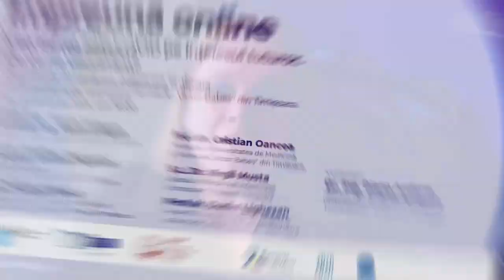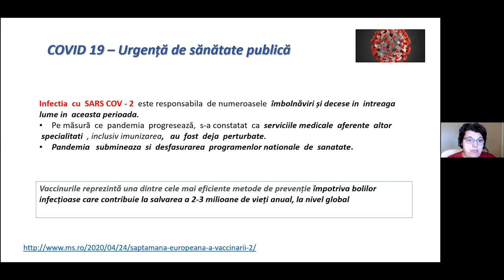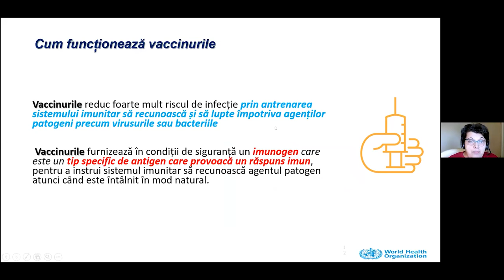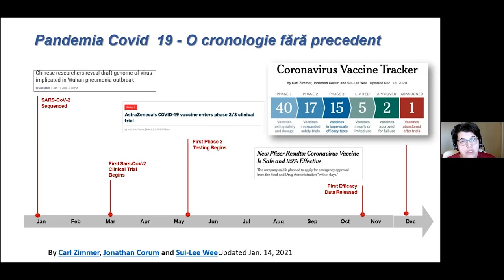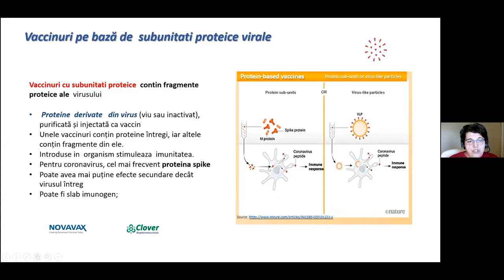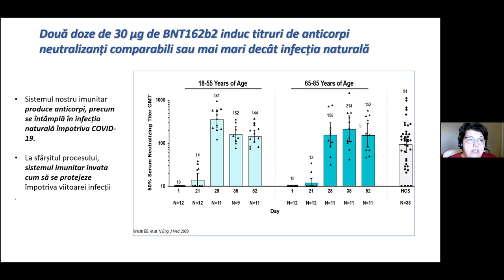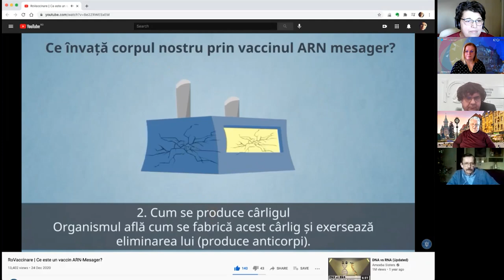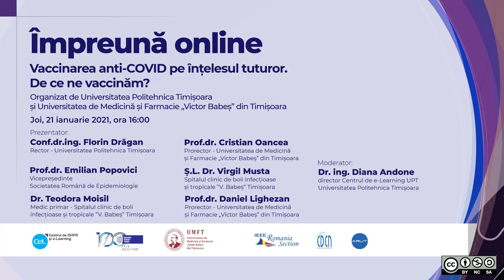Impreuna Online - webinar 19